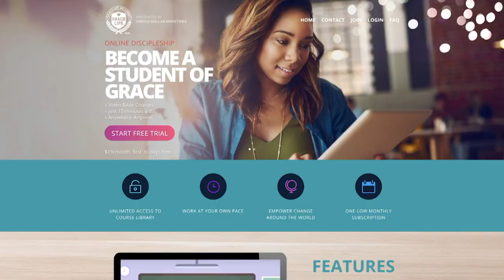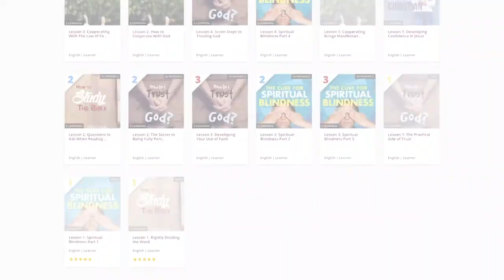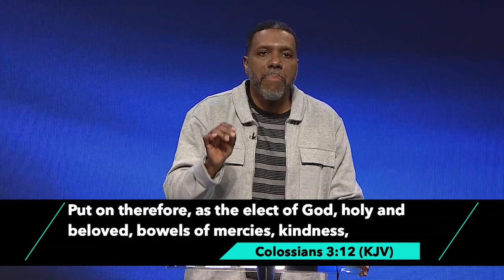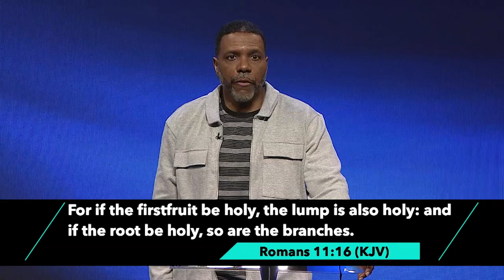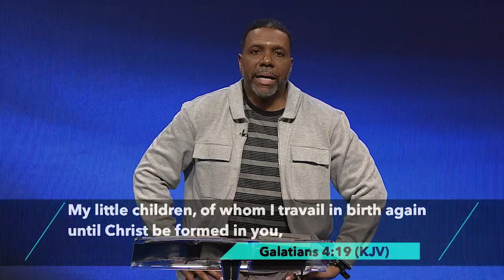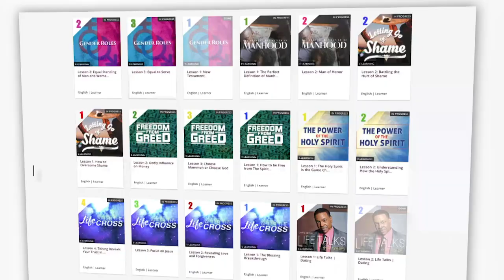Grace Based Holiness Pt. 2 - Episode 4